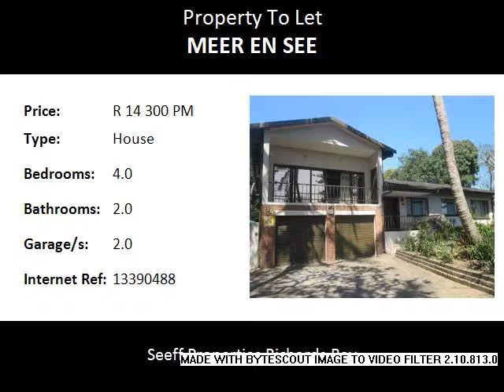4.0 Bedroom House To Let in Meer En See, Richards Bay, South Africa for ZAR R 14 300 Per Month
Bedrooms: 4.0
Bathrooms: 2.0
Garages: 2.0
Price: R 14 300 Per Month

Property Description:

Fancy and gorgeous can't come close to describe the beauty enclosed in this property. with spacious rooms and all the entertainment and relax on the premises, what more can anyone want but to fill the rooms with happy cheer and laughter of loved ones. With a beauty swimming pool to enjoy summer and Richards Bay even more, this is the property to rent and host family and friends. Make the smart move and make this pet friendly home yours.